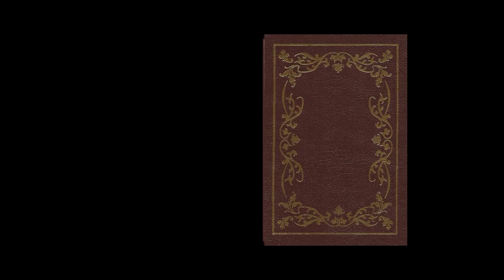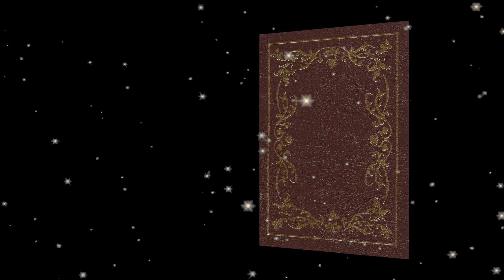Guru Charitra in English-Chapter 28, 29 | श्री गुरुचरित्र English| Divine Footprint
ॐ गुरुदेव दत्त

श्री गुरुचरित्र chapter 28, 29 | Shri Guru Charitra Chapter 28, 29

0:00 - Guru Charitra in English-Chapter 28 | श्री गुरुचरित्र
9:12 - Guru Charitra in English-Chapter 29 | श्री गुरुचरित्र

This Guru Charitra audiobook is a part of series of 52 chapters of the Gurucharitra. It is a compilation of tales from the lives of Shri Nrushinha Saraswati and Shripad Shrivallabha the incarnations or avatars of Shri Dattatreya.

This compilation of Guru Charitra Audio version is done with the intent to make Sri Guru Dattatreya's grace available to those who can read the old languages in which Gurucharitra is written but are unable to understand and bask in the learnings of Guru.
I pay homage and due respect to Mr.R.Shenoy and Shri Laxman Narayan Joshi who helped bring the English version of this nectar of Guru's life instances in public domain.

May this audio come across as a bridge that connects you to the one and only ultimate दत्तात्रेय. May he shower his blessings for your higher good!

This Guru charithra parayan audio must be heard with a sincere heart, attentive mind and utmost devotion to shree gurudev datt, also known as dattatreya, shripad vallabh.